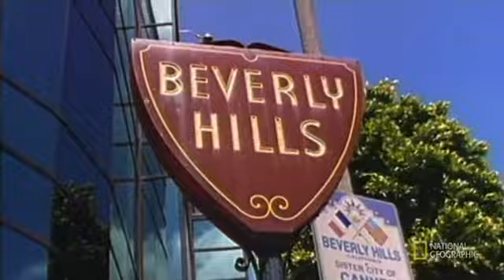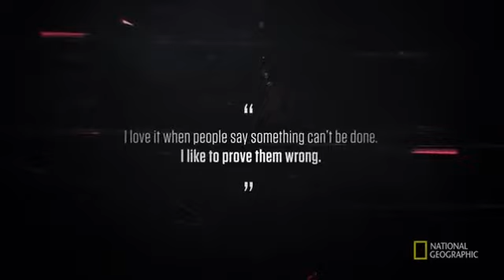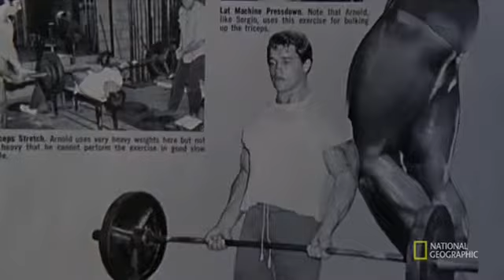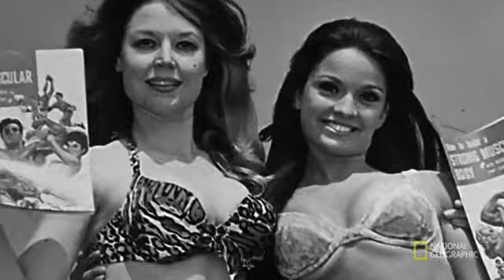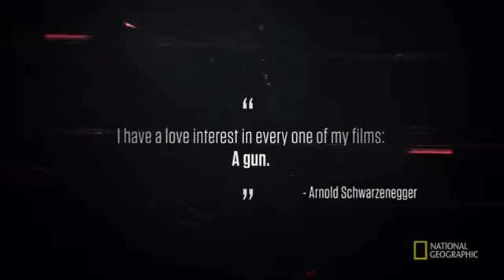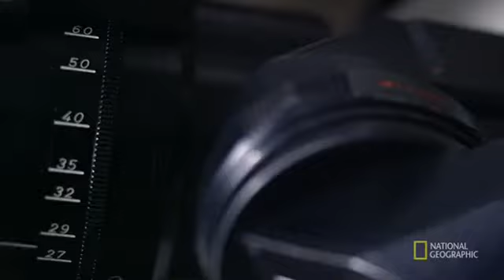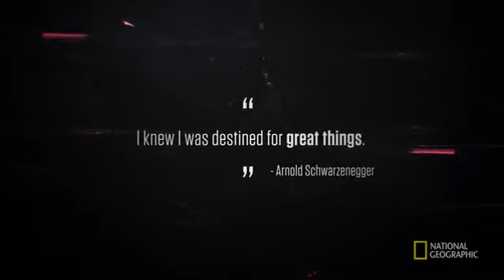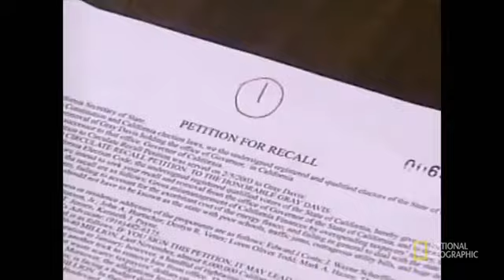Facing: Arnold Schwarzenegger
Facing is a documentary series that tells the stories of a broad range of global iconic, and often notorious, individuals through the eyes and unique experiences of those who 'faced' them